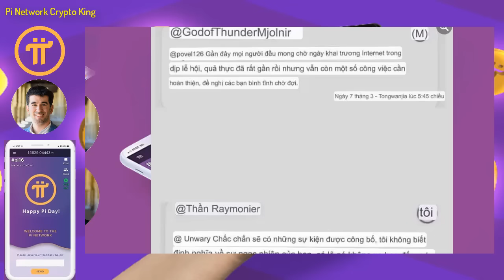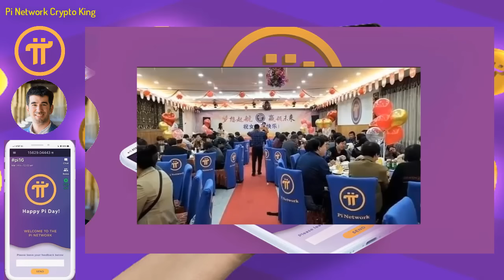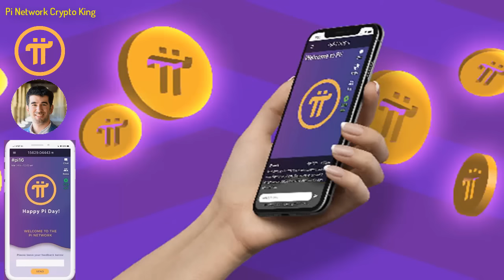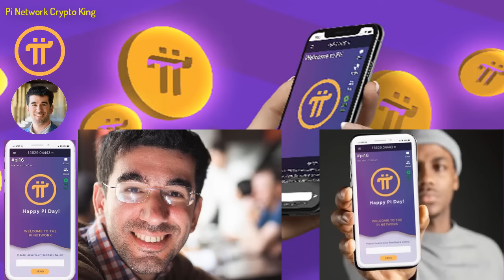Pi Network - Cuộc đối thoại hiếm hoi giữa Pioneer với PiCoreTeam!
-Người Trung Quốc đang làm gì với Pi?

1 dự án miễn phí cho người dùng lớn nhất thế giới, chưa có dự án nào và chưa có đồng crypto nào làm được điều này, những người biết đến Pi là một niềm hạnh phúc và may mắn trong cuộc sống này, bời vì lịch sử khó có thể lặp lại và thời gian không đợi chúng ta, Pi là một cơ duyên với những người tiên phong.
Người sáng lập dự án:
1. Vào app Store hoặc CH play gõ " Pi Network"
2. Click vào ứng dụng đã cài, rồi vào " continue with phone number" chọn " Vietnam +84" rồi điền số điện thoại mình vào. Bạn ở quốc gia nào thì điền đầu số quốc gia đó
3. Nhập password cho tài khoản ( tối thiểu 8 ký tự có 1 chữ viết hoa vá 1 số)
4. Nhập họ và tên ( không dấu) vào " first name" và " last name". phần tên tiếng anh nhập không dấu, tất cả in hoa.
5. Mục " Choose usename" các bạn nhập tên tài khoản, nhớ là viết không dấu ( ví dụ : tên riêng VAN A Họ: NGUYEN ).
6. Mục " invitation code" các bạn nhập "huunguyen77" rồi ấn submit
7. Chạy 3 ngày liên tục lập vòng tròn bảo mật
8. Xác minh sđt, facebook
9. Bật tia sét kích hoạt sau mỗi 24h